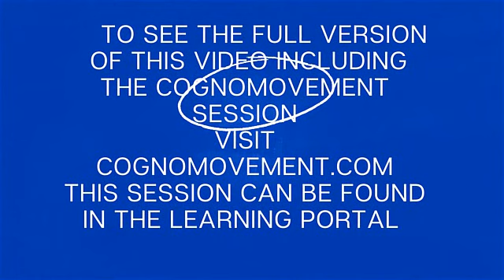Consciousness Conversation on the Energetic Level Of Joy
Liz Larson, Cognomovement lead trainer, opens a session around the Energetic Level of Joy
What is the opposite of the energy of Joy? Are you willing to live at the Energetic Level of Joy? How can you recognize if you are living at this level, if not, how do you get there?

Are you ready to make change that lasts? Have you been working on that 1 thing over and over? Ready to finally delete the pattern?
General Information
The information provided on this website, including courses, programs, free videos on social media, free mini sessions, Cogno Hours, and any other content, is for informational and educational purposes only. Cognomovement is not a substitute for professional medical, mental health, or financial advice. If you have specific concerns regarding health, wellness, or other conditions, please consult with a licensed healthcare provider or appropriate professional.
Results and Expectations
Results experienced from Cognomovement practices may vary from person to person. While our techniques, whether part of paid or free offerings, are designed to support personal transformation, healing, and growth, individual results depend on various factors. We do not guarantee specific outcomes, and testimonials and examples provided are not indicative of the same or similar results for every individual.
Not Medical or Psychological Treatment
Cognomovement and its associated services, including free videos, free mini sessions, Cogno Hours, courses, and programs, are not intended to diagnose, treat, cure, or prevent any medical or psychological conditions. The techniques offered should not replace medical treatment, therapy, or professional counseling. Please seek appropriate medical attention if you have any health concerns.
Practitioner and Session Responsibility
Our certified practitioners are trained to facilitate Cognomovement sessions, but they are not licensed medical or mental health professionals unless explicitly stated. Sessions and consultations with Cognomovement practitioners, including free mini sessions and Cogno Hours, are designed to complement, not replace, professional healthcare services.
Cognomovement, its creators, employees, and practitioners are not liable for any decisions or actions taken based on the information provided through its paid or free offerings, including but not limited to this website, courses, free videos, mini sessions, Cogno Hours, or programs. By participating in Cognomovement activities, you acknowledge and accept full responsibility for your own well-being and personal outcomes.
Intellectual Property
All content, including courses, techniques, free videos, and materials on this website and other platforms, are the intellectual property of Cognomovement.
Agreement
By using this website and engaging in Cognomovement’s paid or free services, you agree to the terms outlined in this disclaimer.